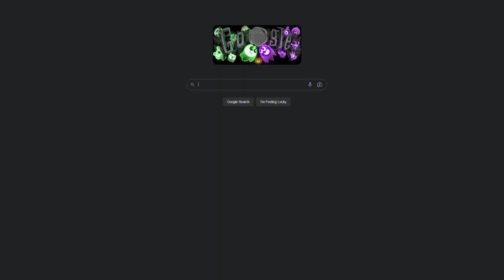Google Halloween Fun!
Have you seen the game on google right now? It's kind of fun!